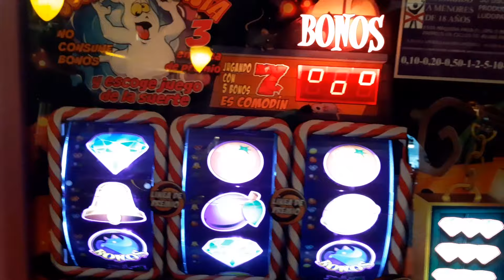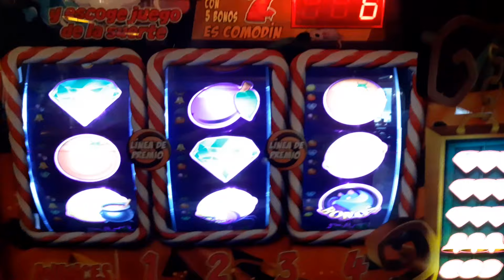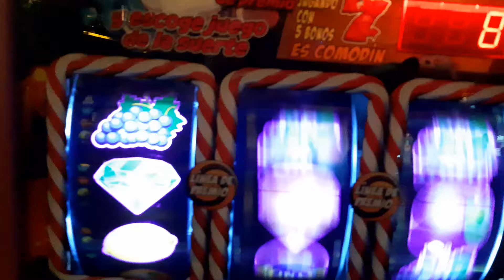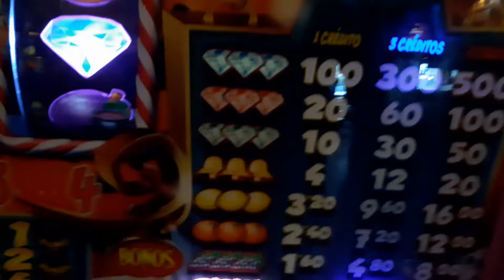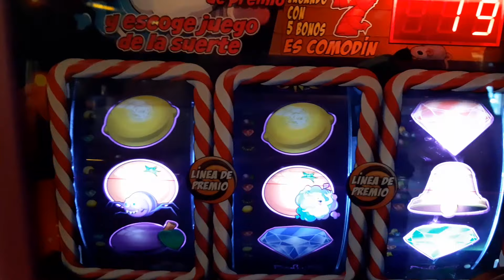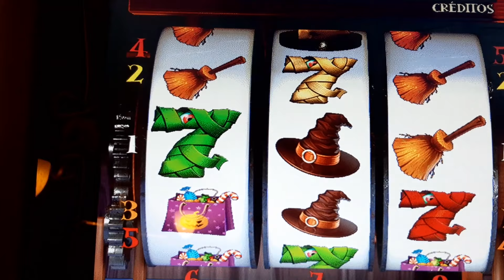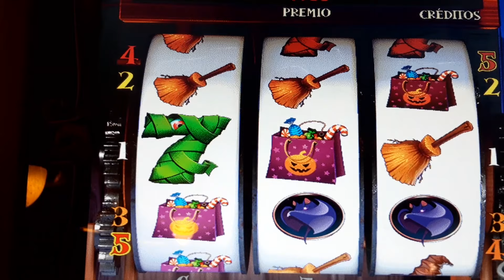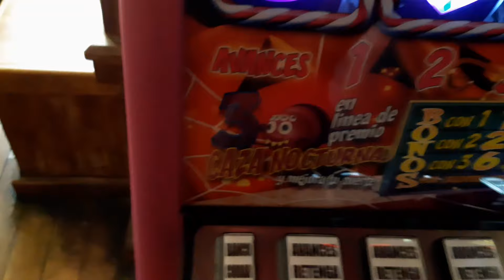Tragaperra Halloween parte3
Maquina igualnde mala y fea que la CASINA TV😂😂😂